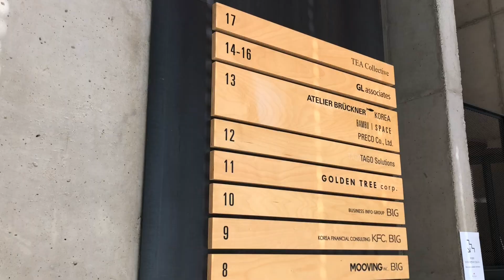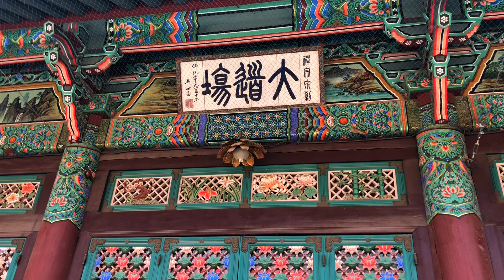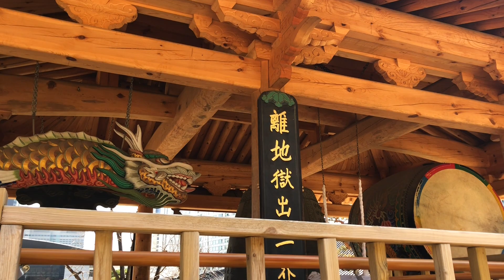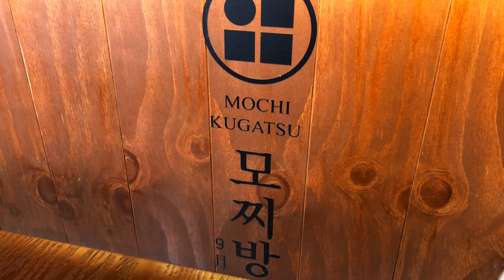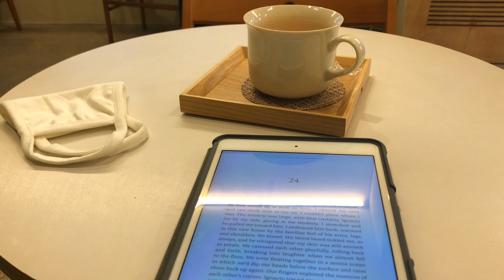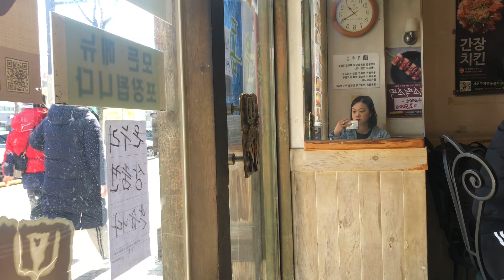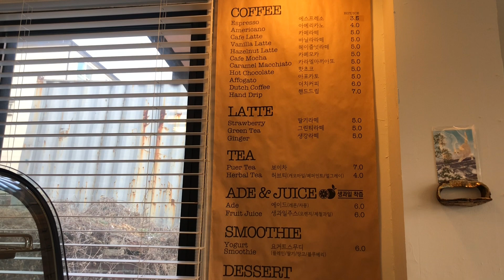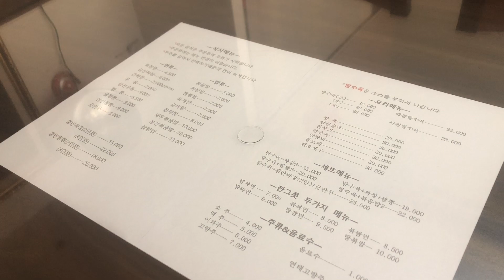Almost Spring in Korea VLOG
music.
Gotta Go (prod. Jayce Cantor) by Zachary Spigle

connect.